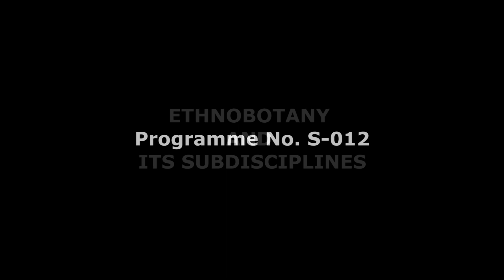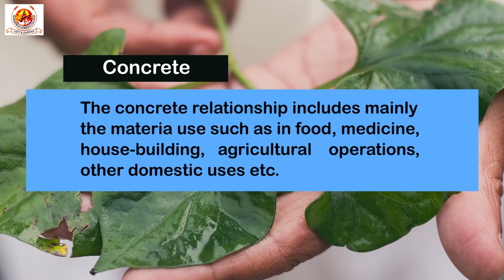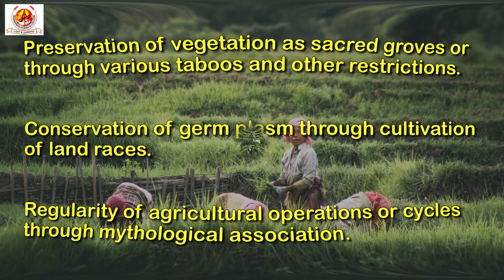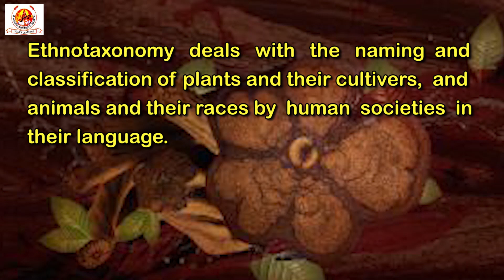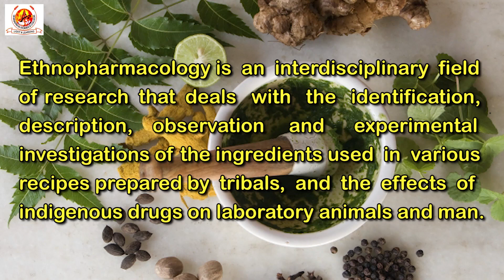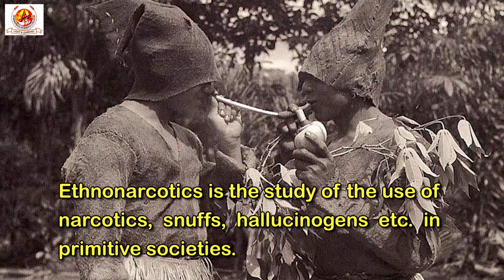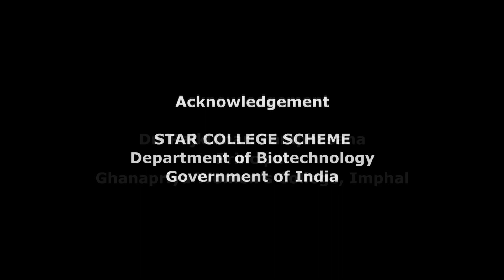S 012 Ethnobotany and its subdisciplines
Lecture by Dr. Ningombam Bijaya Devi, Assistant Professor, Department of Botany, Ghanapriya Women's College